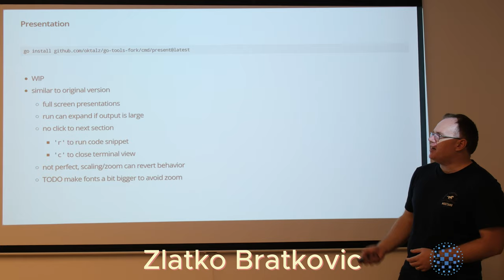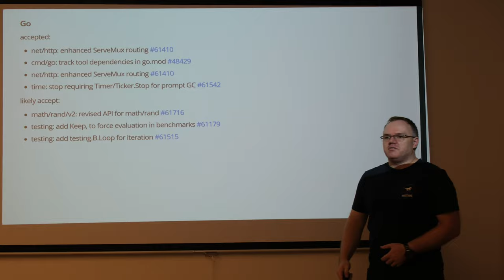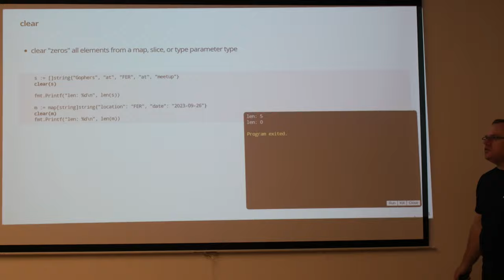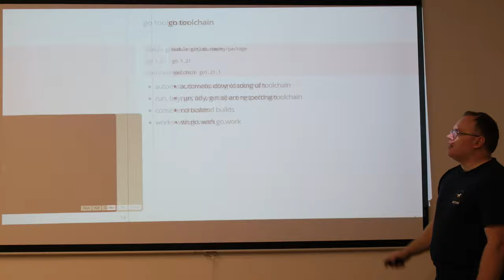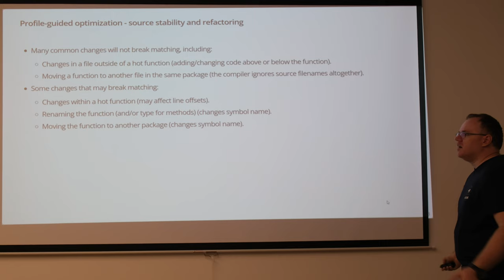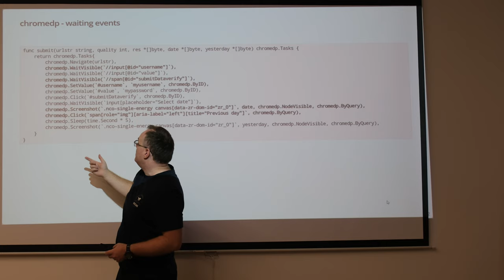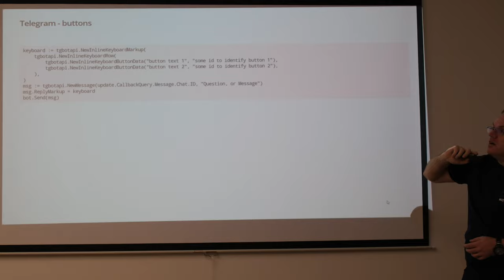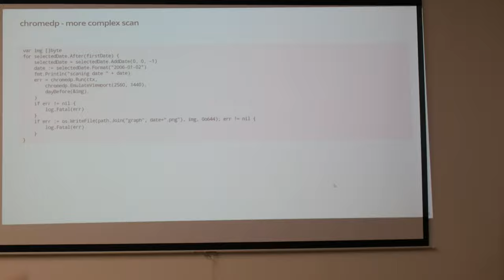GoTalks 26.09.2023.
This time there were two topics:
Go 1.21 - news, tips & tricks
Web scrapping and different ideas about UI (do we need it)
presentad by Zlatko Bratkovic